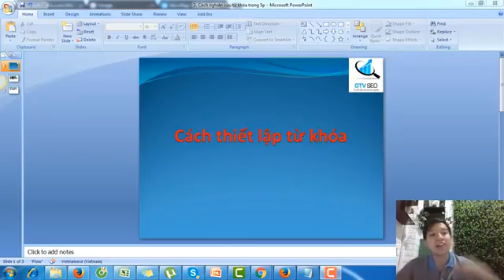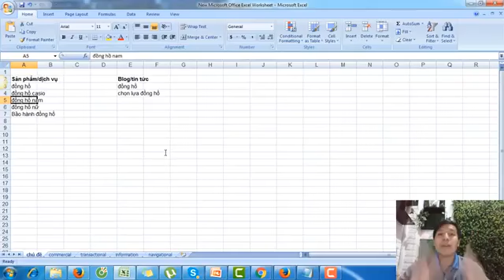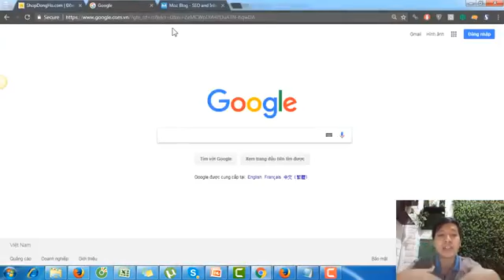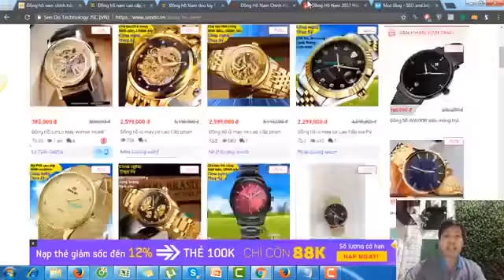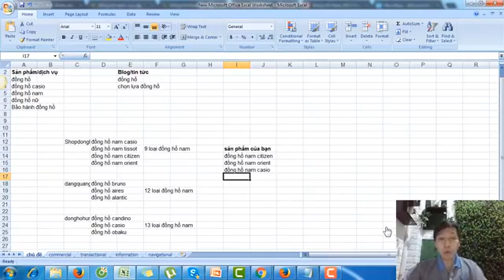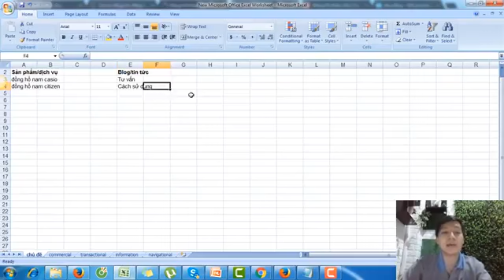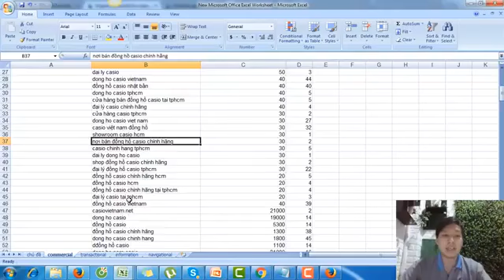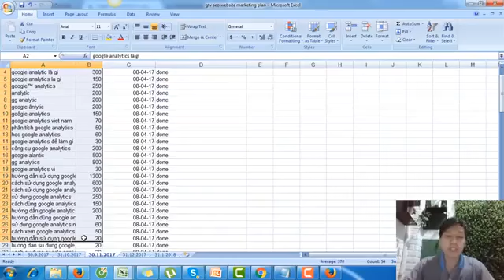4.2. lập kế hoạch từ khóa